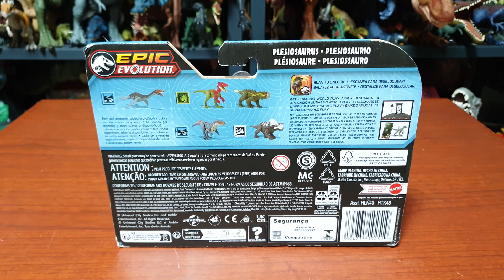마텔 쥬라기월드 에픽 에볼루션 데인저 팩 플레시오사우루스 피규어 리뷰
뭔가 어디서 많이 본 듯한 느낌.. 다른 프랜차이저의 캐릭터를 오마쥬한 도색일까요?
여러분들께서 직접 판단해보시죠!